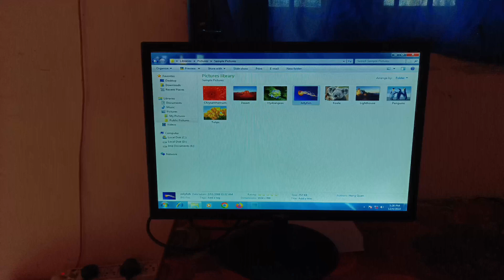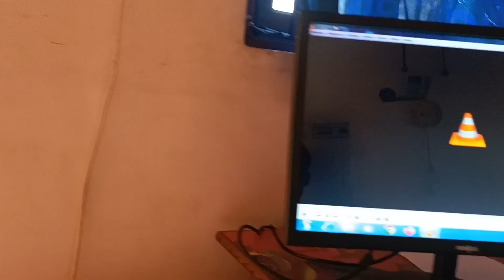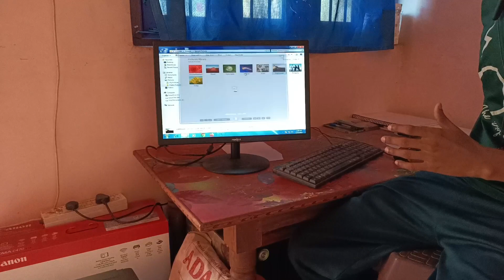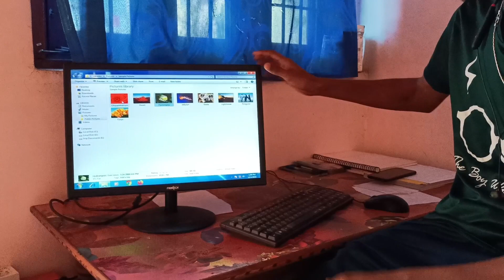Cheapest gaming Monitor 😱😱😱 || only ₹ 3000